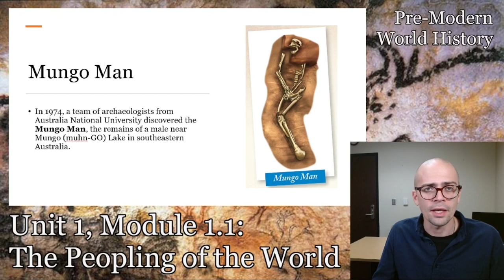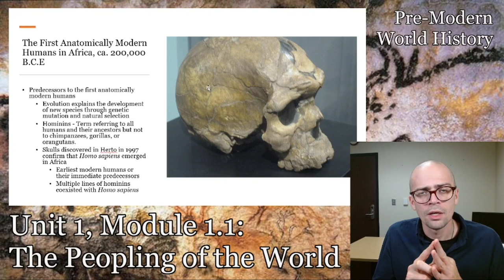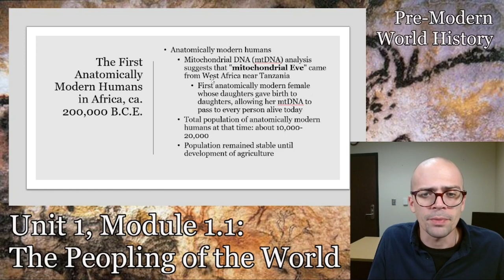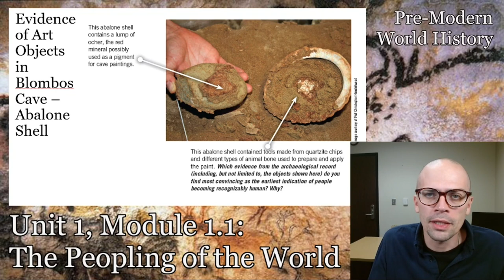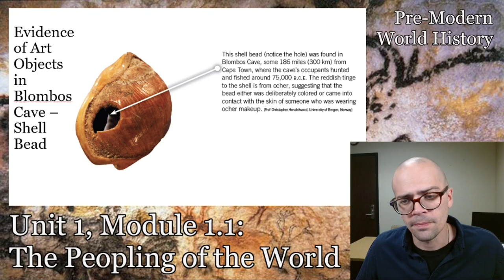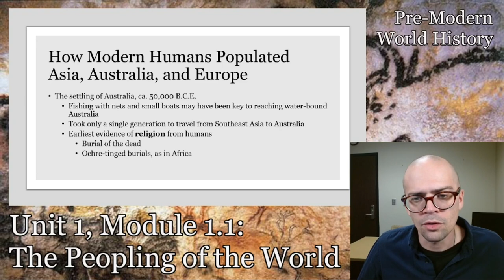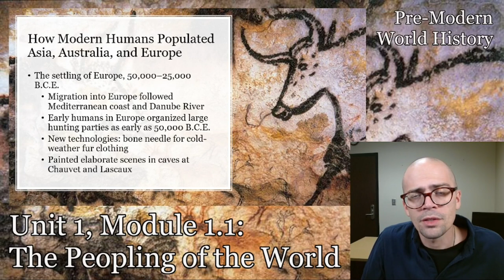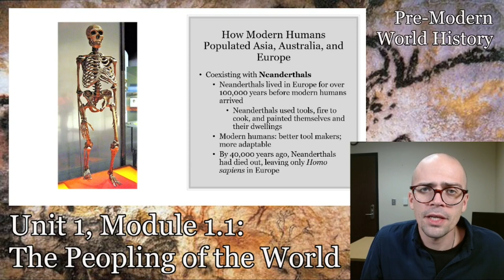Pre-Modern World History: The Peopling of the World (Part One)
This poorly made animal is the peak of all human striving toward online learning, created for a university class on pre-modern world history.